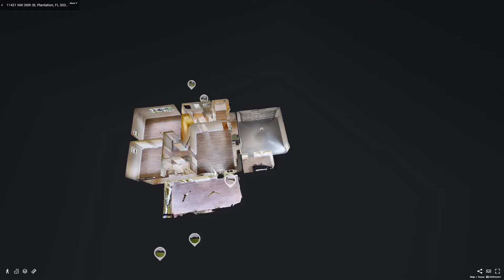11421 Northwest 26th Street, Plantation, FL - Presented By Mariel Baigorria